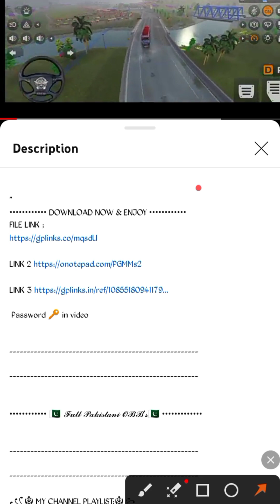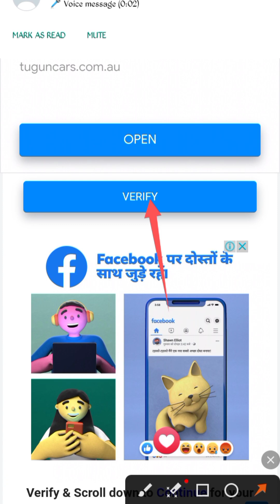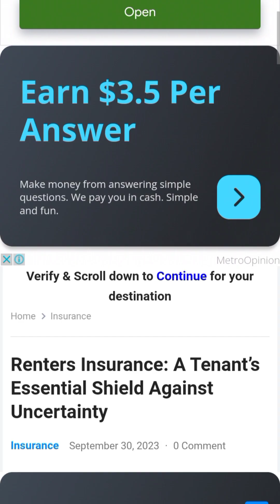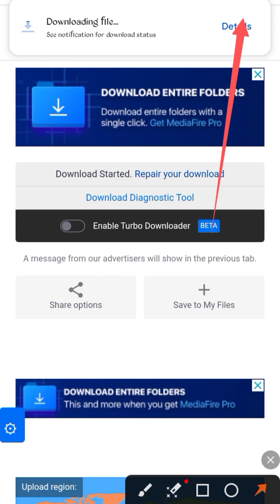How To Download File,File Download Karne Ka Tarika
ڈاؤنلوڈ کیسے کریں